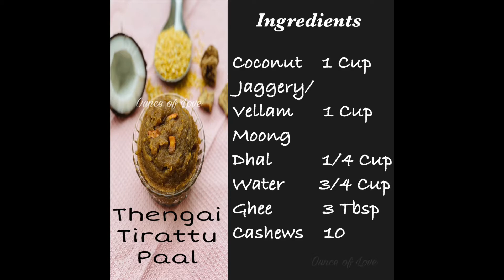தஞ்சாவூர் கல்யாண ஸ்வீட்!! 10 நிமிஷம் போதும் இதை பண்ண!! Tanjore Special Marriage Sweet!